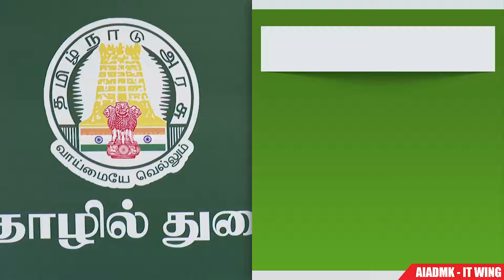47,150 பேருக்கு புதிய வேலை வாய்ப்புகள் கிடைக்கும்!!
மாண்புமிகு தமிழக முதல்வர் @CMOTamilNadu அவர்கள் முன்னிலையில் ரூ.15,128 கோடி மதிப்பில் 17 நிறுவனங்களுடன் புரிந்துணர்வு ஒப்பந்தம் கையெழுத்தானது.

இதன் மூலம் 47,150 பேருக்கு புதிய வேலை வாய்ப்புகள் கிடைக்கும்.